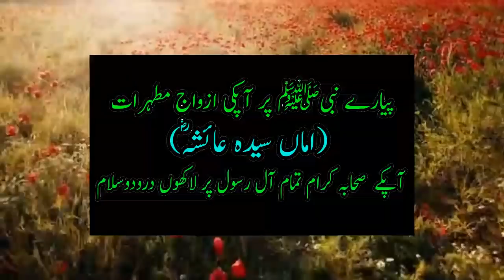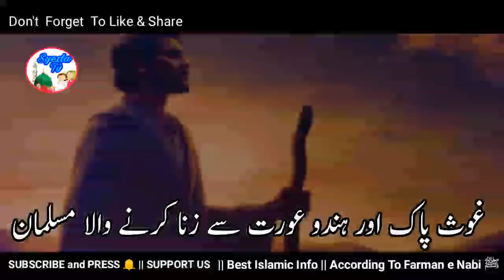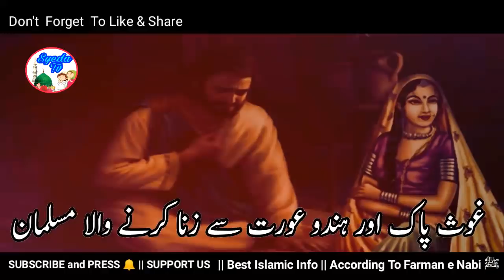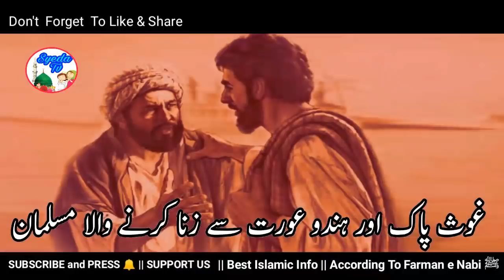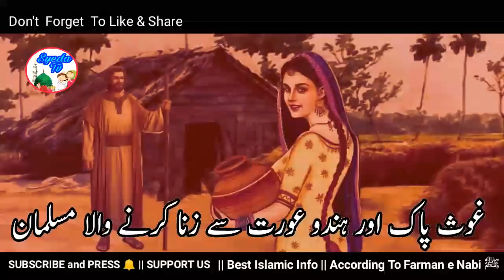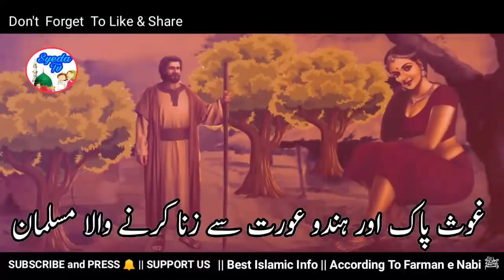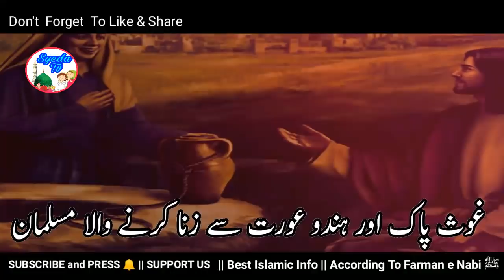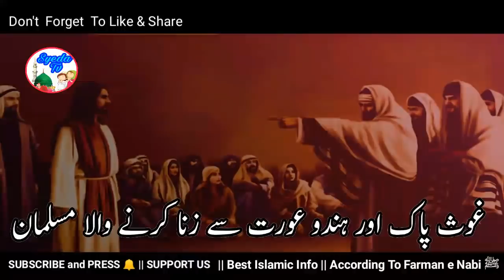Ghaus Pak aur Hindu Aurat Ke Sath Zina Ka Waqia | Inspirational Moral Stories | Miracle | Sheikh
aj ka sabaq amoz islamic waqia hai. Ghaus e pak sheikh adbul Qadir jilani
ka ye bahut khubsoorat waqia hai ek baar ek hindu aurat apne shohar ke sath
jungle se guzar rhi thi tabhi wahan ek musalman aya jo ki Ghaus e azam
ko Nahi manta tha , usne Hindu aurat pr buri nazar dali , WO Auart
Ghaus pak ko maanti thi aur Hazrat Sheikh abdul qadir Jilani ra ki
karamat se waqif thi , jab musalman ne uske shohar ko qatl kr diya
to wo buzurg hasti kaun thi , jo achanak aye aur us Zalim ko maar dia
aye jante hain Ghaus pak ki karamat ka waqia

bad kirdar aurat ka waqia, tawaif ka waqia ,Ghaus pak ka waqia , Ghaus e azam ki karamat